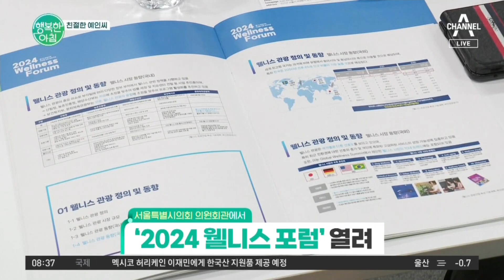[친절한 예인씨] 김춘곤 서울시의회 의원&어린이동아가 개최한 ★2024 웰니스 포럼★ 성황리에 마무리 웰니스 | 행복한 아침 1271 회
친절한 예인씨
서울특별시의회 의원회관에서
'2024 웰니스 포럼' 열려